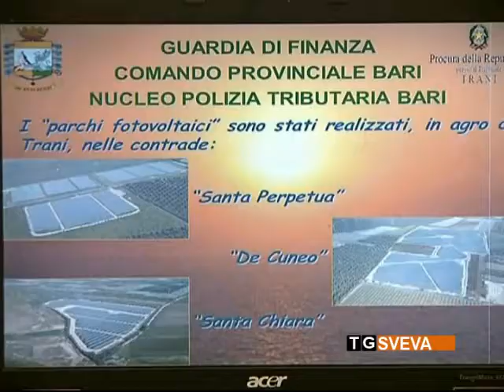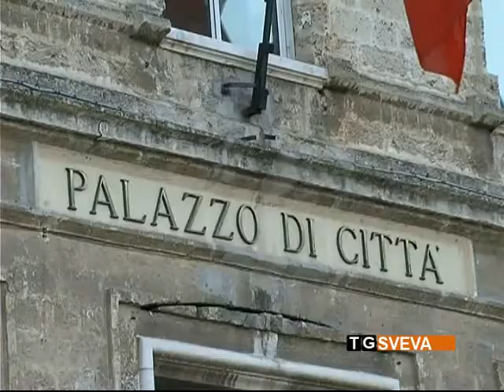Trani | Rinviata a maggio l'udienza nei confronti dell'avvocato Pina Chiarello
È stata rinviata al maggio prossimo l'udienza del processo nei confronti dell'avvocato tranese Pina Chiarello, accusata di falso e truffa per una vicenda relativa al suo ruolo di difensore dell'ex dirigente dell'ufficio tecnico del Comune di Trani.